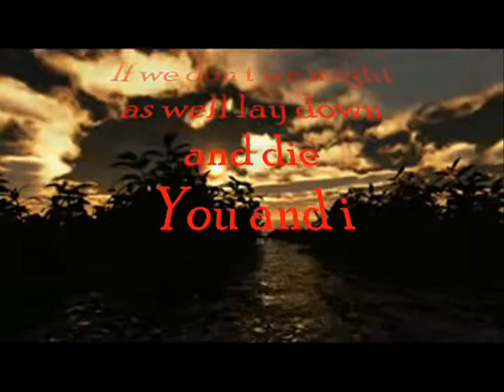New Year Party 2010-11